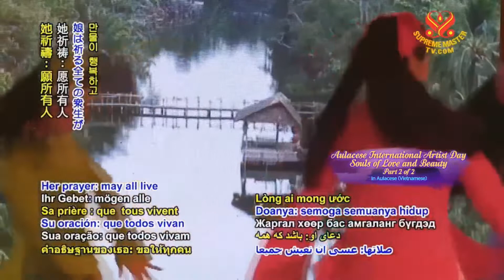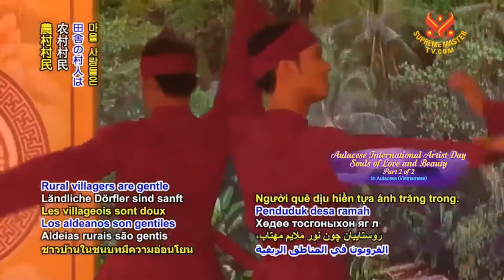Làng Quê - Ngày Quốc Tế Nghệ Sĩ tại Âu Lạc - Thanh Hải Vô Thượng Sư.